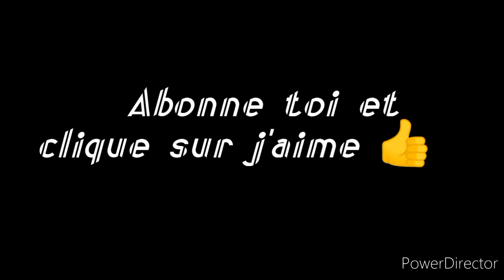petite pêche en 30mn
les pot(eaux) du lot